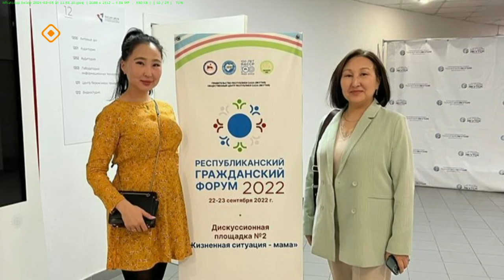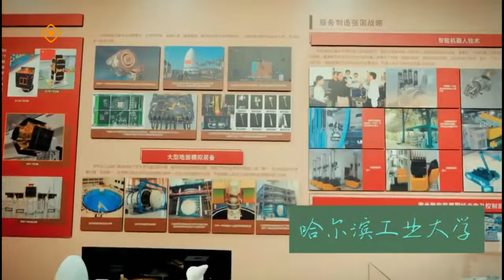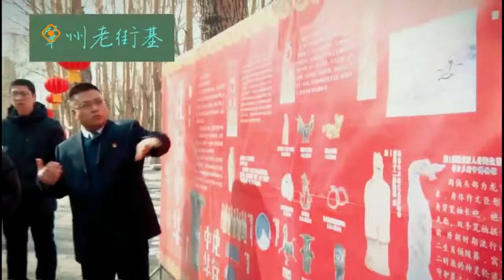«Якутск сегодня» (05.03.24)